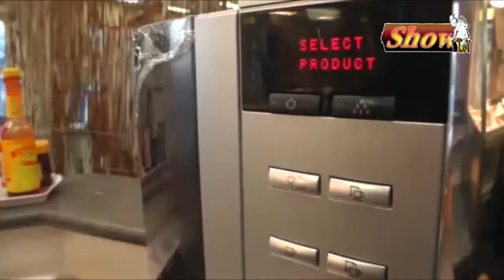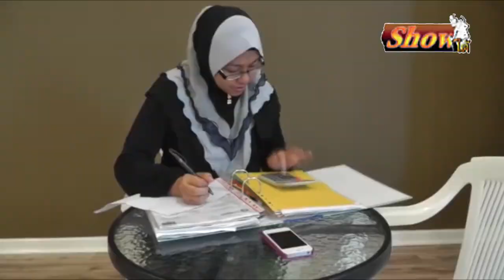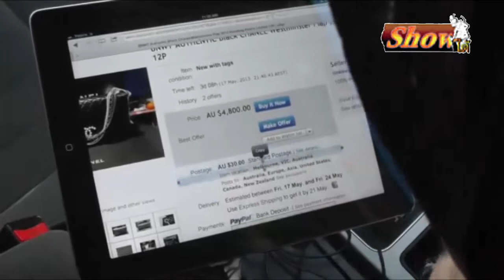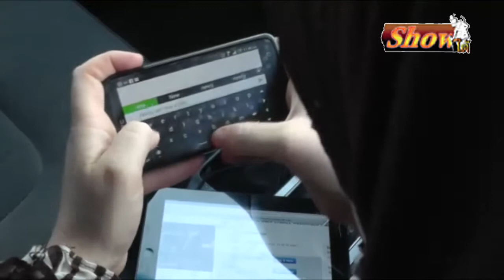TV Ikhwan: Drama - Harmonious Housewives